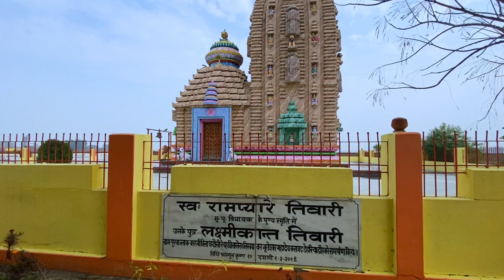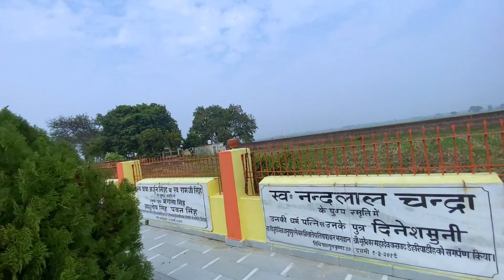My First Vlog | Beautiful Shiv Temple | Rahul Vishwakarma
Hey guys, this is my first vlog in up shiv temple, I’m starting my Youtube journey for explore All over india, Shiv Temples, New places, Here on this channel i will provide you Quality Vlogs which you will enjoy alot, i got inspiration from camerawalebhaiya to make Quality and story telling vlogs, i hope you enjoyed this vlog very much 😌

I need your Support, Mahadev 🙏

Story telling Vlog on youtube